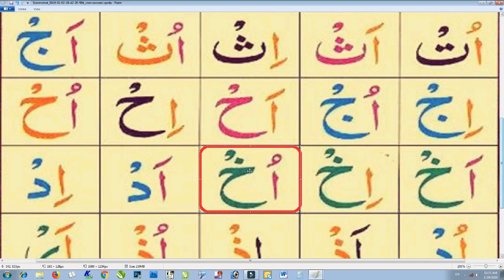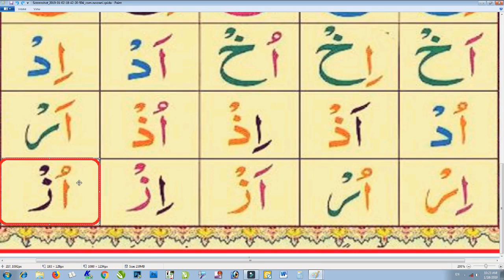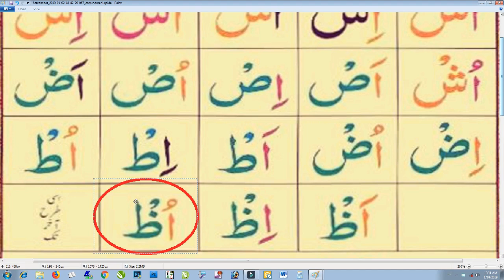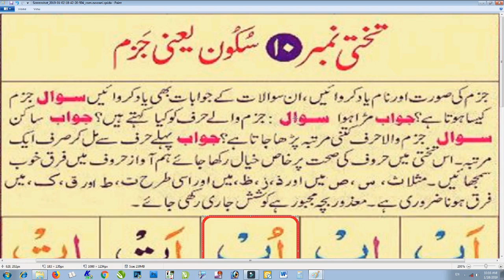Noorani Qaida Lesson No.10 In Urdu || “Learn Quran Live”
Noorani Qaida Lesson 10 In Urdu We will also share Quran Lessons in future. So, Learn Quran Live with us.